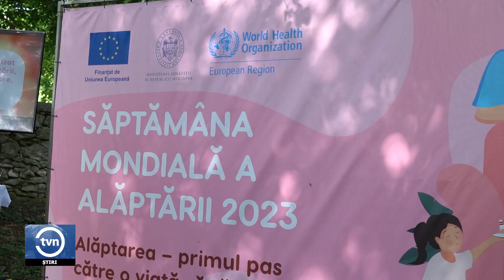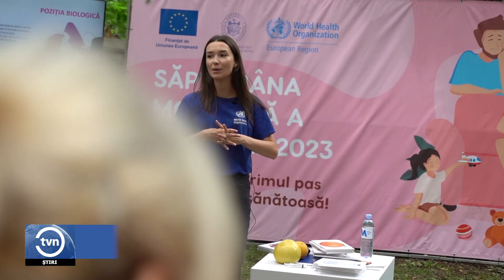CARAVANA ALĂPTĂRII A AJUNS LA ȘOLDĂNEȘTI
Potrivit statisticilor, doar 38 la sută dintre mame alăptează copilul la sân până la vârsta de șase luni. Chiar dacă potrivit specialiștilor laptele matern este cea mai bună sursă de hrană pentru majoritatea sugarilor. Pentru a promova alăptarea la sân anual Ministerul Sănătății și reprezentanții OMS în Moldova, cu suportul Uniunii Europene organizează Caravanei Alăptării pentru oferă sprijin proaspetelor mămici și combatere a miturilor.